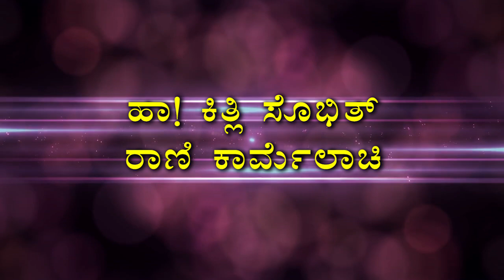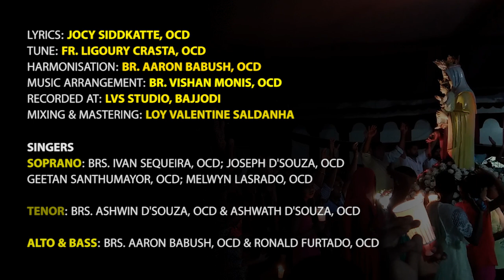Ha! Kitli Sobit Rani Karmelachi | Lyrics: Jocy Siddakatte OCD | Tune: Ligu Crasta OCD | Mt Carmel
ಹಾ! ಕಿತ್ಲಿ ಸೊಭಿತ್ ರಾಣಿ ಕಾರ್ಮೆಲಾಚಿ
ಮೊಗಾ ಕೇಂಡ್ ಗುಪಿತ್ ತುಂಗೆ, ರಾಣಿ ಕಾರ್ಮೆಲಾಚಿ
ಧುವ್ ಸಿಯೊನಾಚಿ ಪತಿಣ್ ಅತ್ಮ್ಯಾಚಿ
ಶಾರೊತಿಣ್ ನಿರಾದಾರ್‍ಯಾಂಚಿ

ಸಂಸಾರಾಚ್ಯಾ ವೊಂದೊವ್ಣ್ಯಾಕ್ ಪಾಟ್ ಕರುಂಕ್
ದೆಂವ್ಚಾರಾಚ್ಯಾ ಭುಲವ್ಣ್ಯಾಂಕ್ ಝುಜೊನ್ ಜಿಕೊಂಕ್
ಗರ್ವಾಚೆಂ ನೆಸಣ್ ಖಾಲ್‍ಪಣಿಂ ಬದ್ಲುಂಕ್
ರಾಣಿಯೆ ತುಜೆ ದೆಖಿನ್ ಸದಾಂ  ಆಮಿ ಜಿಯೆಂವ್ಕ್
ಶಿಕಯ್ ತುಂ ಶಿಕಯ್ ಆಮ್ಕಾಂ
ಜೆಜುಚಿಂ ಶಿಸಾಂ ಜಾವುಂಕ್

ಜಿವಿತಾಂತ್ಲ್ಯೊ ಸಲ್ವಣ್ಯೊ ಧಯ್ರಾನ್ ಭರುಂಕ್
ಕಶ್ಟಾಂನಶ್ಟಾಂವೆಳಿಂ ತುಕಾ ಚಿಡ್ಕೊನ್ ರಾವೊಂಕ್
ದುಬಾವಿ ಚಿಂತ್ನಾಂ ಸಗ್ಳಿಂ, ಭರ್ವಸ್ಯಾನ್ ಬದ್ಲುಂಕ್
ರಾಣಿಯೆ ತುಜ್ಯಾ ಮಾಂತಾಂತ್ ಸದಾಂ ಮೊಗಾನ್ ಜಿಯೆಂವ್ಕ್
ಜೆಜುಚಿಂ ಶಿಸಾಂ ಜಾವುಂಕ್

(2019)

Lyrics: Jocy Siddakatte OCD
Tune: Ligu Crasta OCD

For Media Ministry, you can send your contribution to:
Bank Details
Bank Name: South Indian Bank
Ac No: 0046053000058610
Branch: MANGALORE MAIN
IFS Code: SIBL0000046